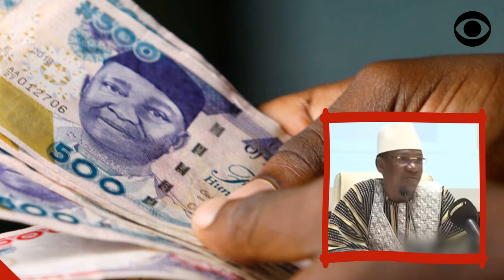MONNAIE COMMUNE DE L'AES (ALLIANCE DES ÉTATS DU SAHEL): LA FRANCE ET LA CEDEAO PANIQUENT